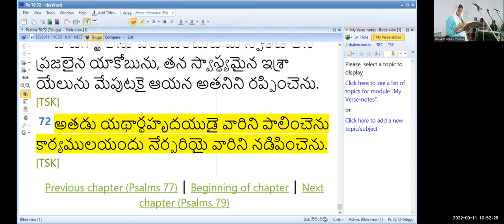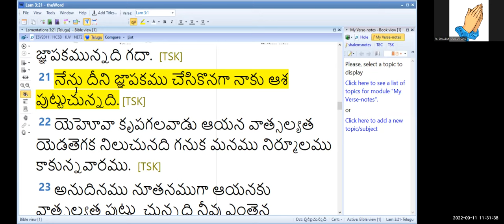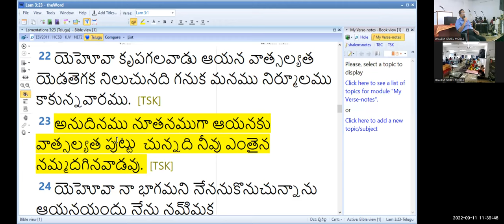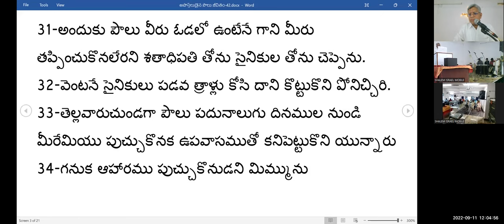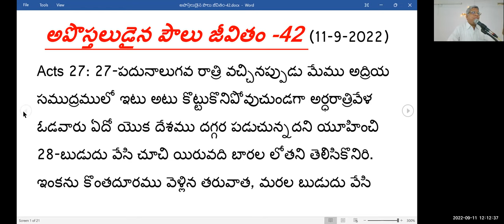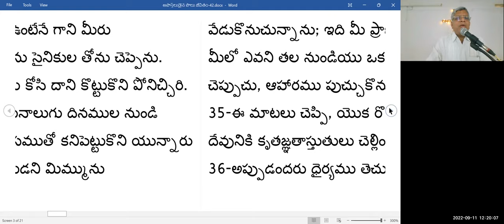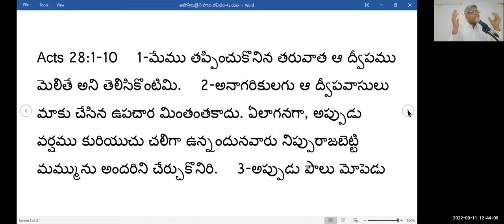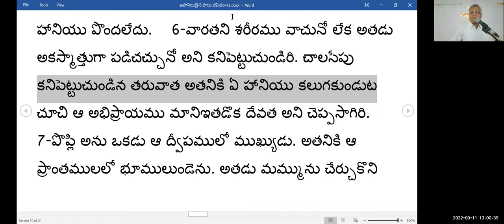11th SEP 2022~ JEEVAJALAMULU CHURCH WORSHIP SERVICE~ MESSAGE BY PASTOR SHALEM ISRAEL